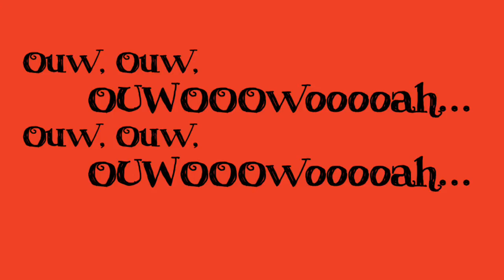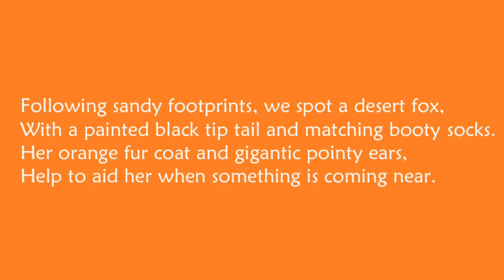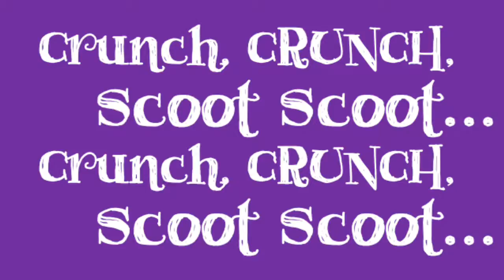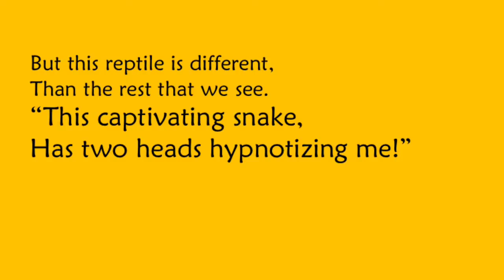Desert Catching Twilight - Book Walk